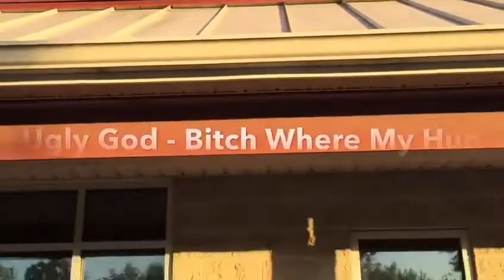Ugly God - Bitch Where My Hug ( Official Dance Video)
Ugly God - Bitch Where My Hug 🖕🏽

Shot By My Girl @ohhthatstishaaa 🐖⚠️